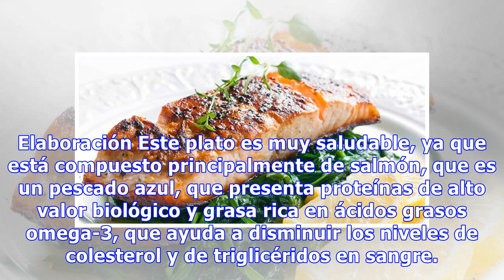Timbal de espinacas con salmón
Ingredientes 250 g espinacas congeladas. 2 filetes de salmón. 200 ml de leche desnatada. Ajos. 20 g harina de maíz. Pimienta negra. Sésamo. Elaboración Este plato es muy saludable, ya que está compuesto principalmente de salmón, que es un pescado azul, que presenta proteínas de alto valor biológico ...